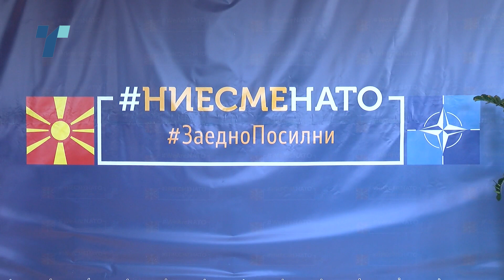Македонија сигурен и доверлив партнер на НАТО алијансата